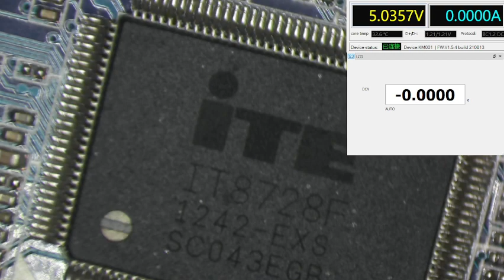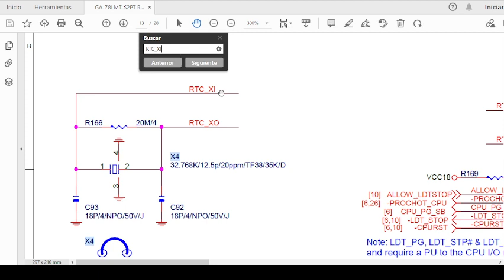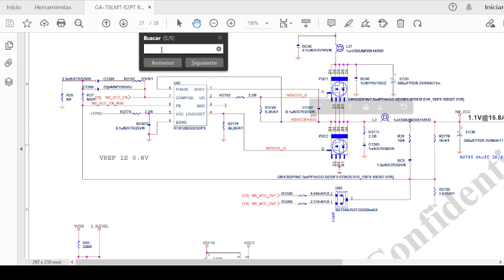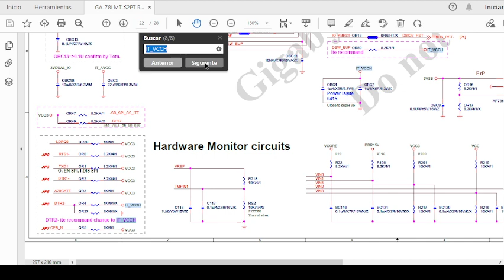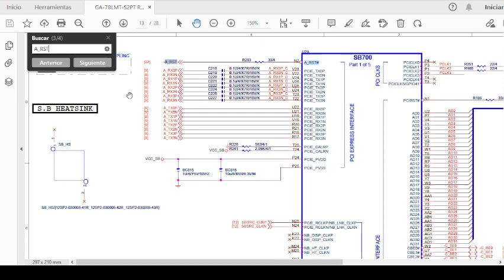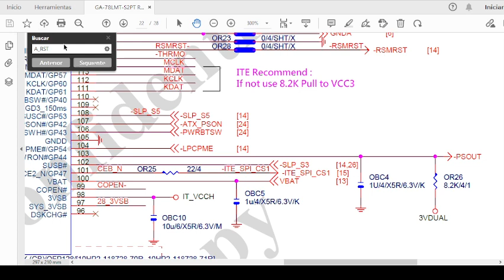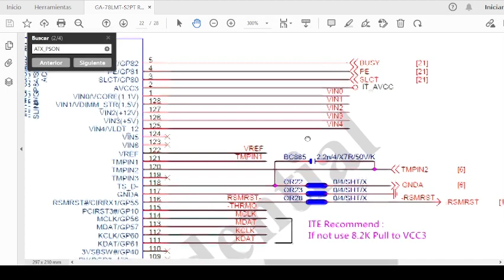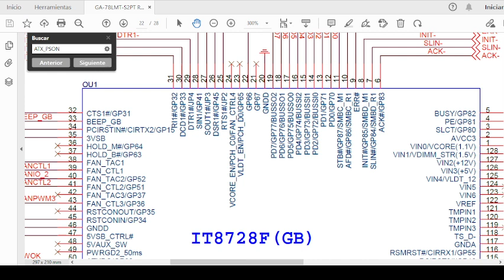GA-78LMT-S2PT Analisis Teorico Del Super I/O IT8728F